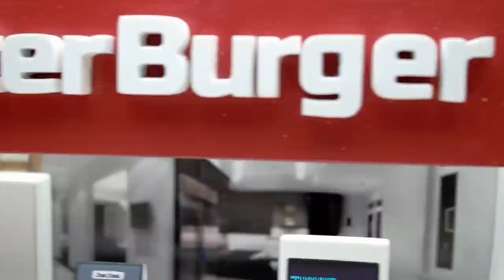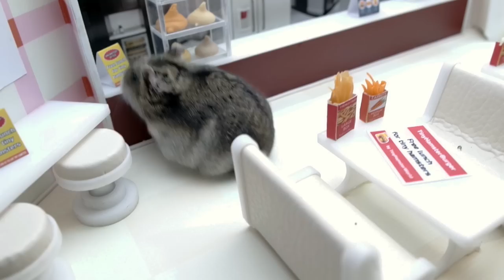Tiny hamster eating tiny fast food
In response to your request once again, you're welcome to meet TINY HAMSTER EATING TINY FAST FOOD. All items were handmade and will be the same in subsequent videos. Join our instagram page for worklog. You are welcome to share your ideas.
I would like to thank youtube and Silent Partner - (Runaways) for free music.